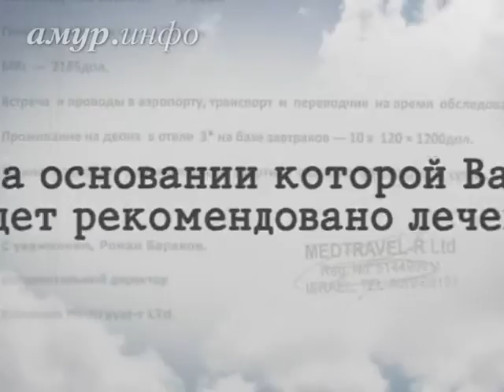Аня Коваленко и Лиза Буздыгар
Девочкам нужна помощь Ссылка на сайт / Видео предоставлено ТК "Альфа канал"